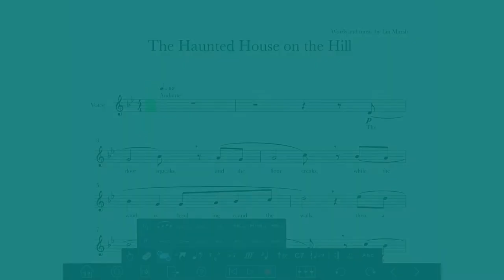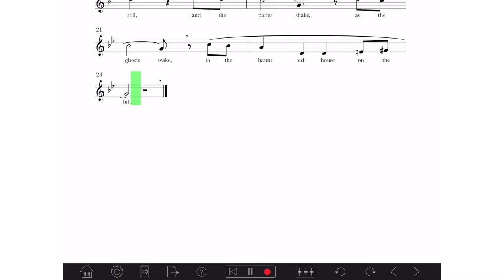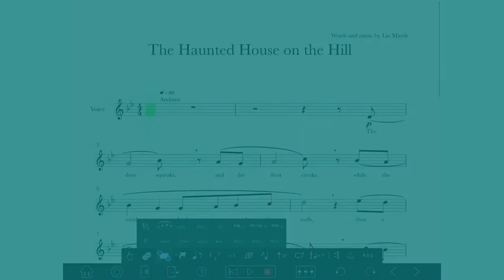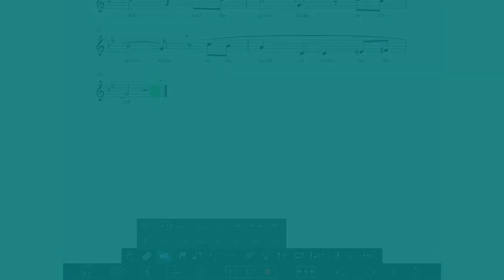'The Haunted House on the Hill' by Lin Marsh. ABRSM Prep. Learning tracks.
Learning tracks to 'Haunted House on the Hill' by Lin Marsh. This song is on ABRSM Singing Prep Test syllabus.

Timecodes:
0:12   Voice and accompaniment
1:20   Faded voice and accompaniment (karaoke version)
2:30   Accompaniment only

Credits:

Music and lyrics: Lin Marsh

'Haunted House on the Hill'

The door squeaks and the floor creaks,
while the wind is howling round the walls.
Then a clock chimes, and a dog whines,
as a strange and ghostly figure calls.

 There are shadows in the corner,
 murmuring, muttering
 shadows in the darkness
 whispering, fluttering.

The bats fly, and the owls cry,
while the moon hangs silently and still.
And the panes shake, and the ghosts wake,
in the haunted house on the hill.

*** THIS VIDEO HAS BEEN MADE PUBLIC FOR LEARNING PURPOSES ***